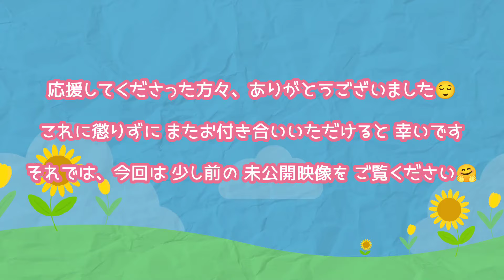【ご報告】ハムスターの妊娠疑惑の答え合わせの日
(ココア♀🐹)
出産予定日が過ぎ…
妊娠疑惑についての
答え合わせの日がやってきました。
これまで応援してくださり
いつか 嬉しいご報告ができますように✨

✅ハムスターグッズを、時々 出品中😆
【ハムスターといっしょ】飼い主のSHOP
↓メルカリshopsはこちらから↓

(☆マーク＝お空組)

 →『キキ♂☆』・『ララ♂☆』 ・『キラ♂☆』・『バニラ♀☆』・『チョコ♀☆』・『シロップ♀☆』・『シロ♂』

→『ぽにょ♀☆』・『ゆきち♂☆』・『くるみ♀☆』・『みるく♀☆』・『マシュマロ♂☆』・『アオ♂☆』・『ソラ♂☆』・『チビマロ♂☆』・『さつき♀☆』・『めい♀☆』・『マカロン♀☆』・『モカ♀』・『ラテ♀☆』・『ナッツ♂』・『ゆきっちー♂』・『みるきー♀』・『ココア♀』

＊ジャイきち&モカの子供
→『だいきち♂』・『モンきち♂』・『すみ♀☆』・『まい♀』・『あねご♀☆』・『モモ♀』『ラムネ♀』